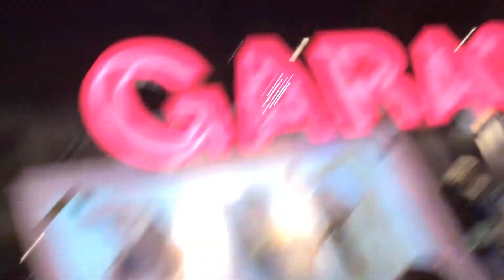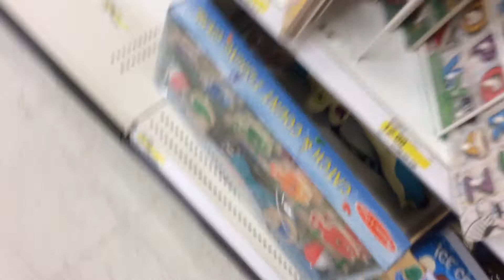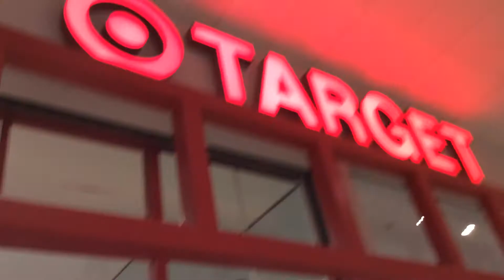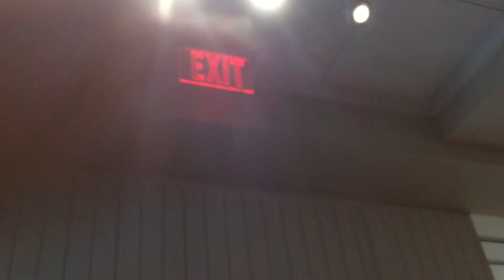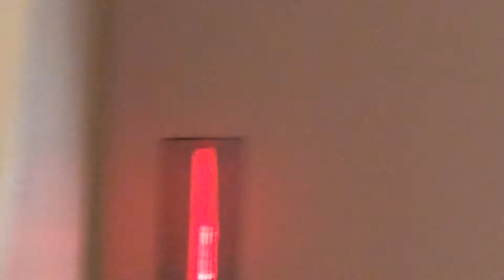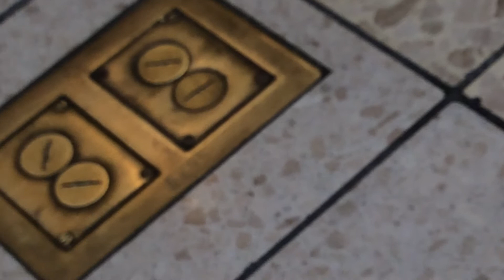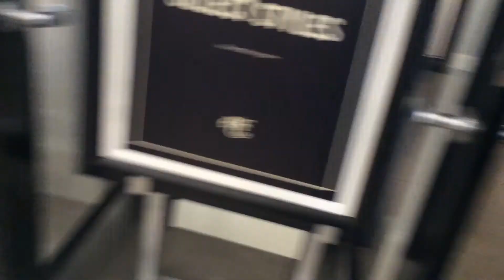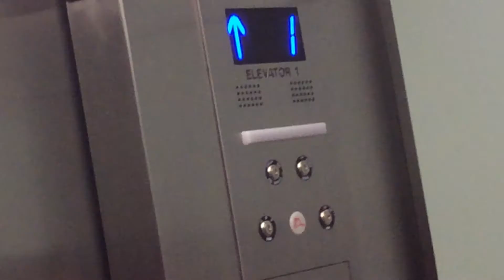A Walk And tour of the Fox Rivermall in Appleton WI